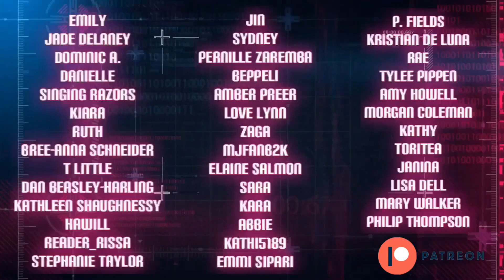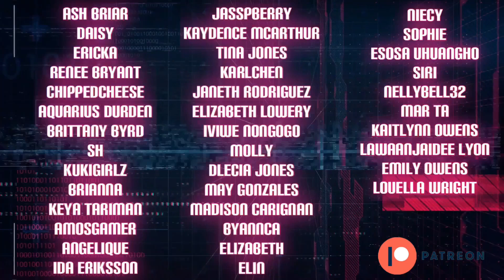Kelly Clarkson SLAYS ‘Make It Rain’ & ‘Waiting For Tonight’ | Kellyoke REACTION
I swear Jason is outdoing himself with some of these musical arrangements 😍😍